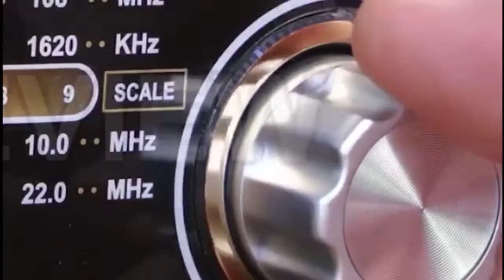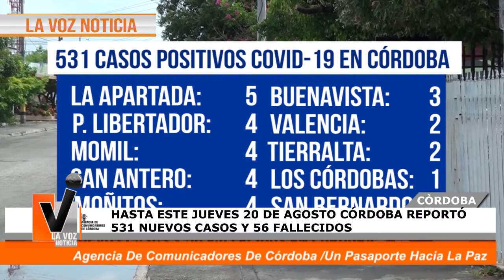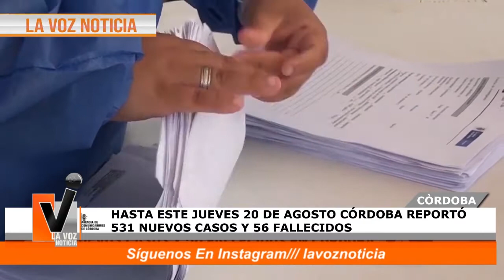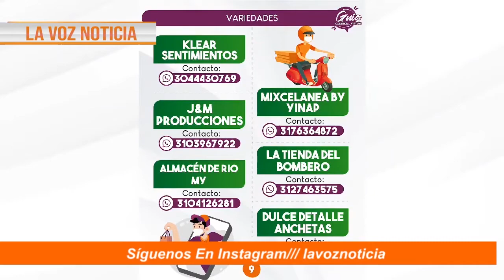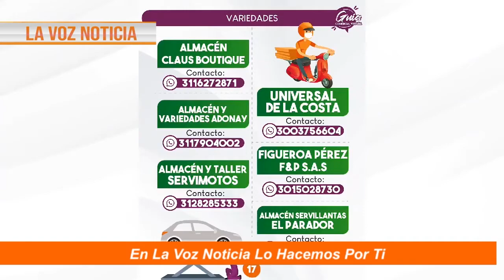📲 ¡La Voz Noticia | Lo Hacemos Por Ti /EN VIVO 🔴 | Al aire con los hechos que son noticia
📲 ¡La Voz Noticia | Lo Hacemos Por Ti
EN VIVO 🔴 | Al aire con los hechos que son noticia en La Región del San Jorge, Córdoba y Colombia a través de LaVozNoticia
Haga sus denuncias al WhatsApp 📲 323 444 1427
Emisión 21 de Agosto | 2020